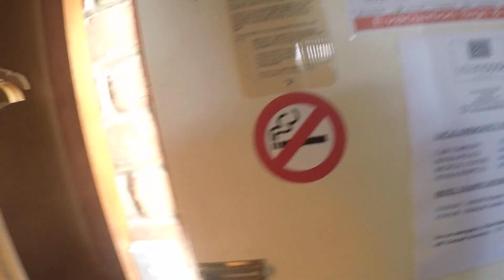Noosa River Trolling For Flathead, Bream And Cod ~ Fisherman's Diary Ep 569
Stoked we caught the amount of fish we did considering how dirt brown the water was! We definitely got lucky on a couple of them. This description wouldn't be right if I didn't please ask for a moment of silence for beloved and now lost lure 'Pinky'. You will be missed. It was like loosing a brother. Anyway, glad we got that cod out and a little surprised there were so few Flatty kicking around, the water clarity definitely demanded we drag it right past their heads though I suppose. Anyhow, hope yall enjoyed this little Noosa trip, hopefully I can hit it again very soon when the water is a bit clearer.